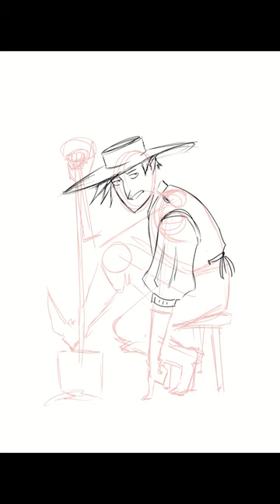how to draw a shovel (not really)